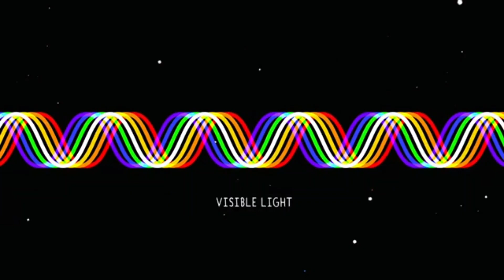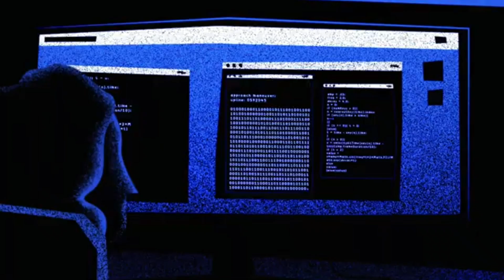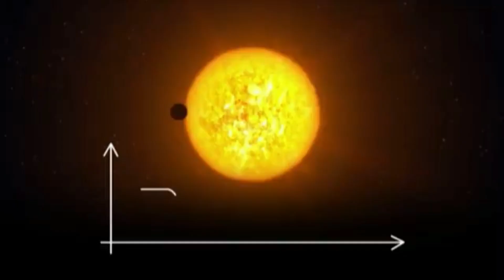Is AI About to Prove Aliens Exist? Watch Now!"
In this fascinating video, we dive deep into the universe to explore how **Artificial Intelligence (AI)** is helping us search for alien **technosignatures**—potential signs of intelligent extraterrestrial life! From scanning vast cosmic data to analyzing distant signals, AI is revolutionizing our quest to find evidence of advanced alien civilizations. Join us as we discuss how AI could unlock the secrets of the universe, uncover hidden messages, and bring us closer than ever to answering the age-old question: **Are we alone in the universe?**

If you're curious about how AI is being used to explore the unknown and how this could change our understanding of life beyond Earth, this is the video for you!

1. AI and space exploration
2. alien technosignatures
3. search for extraterrestrial life
4. artificial intelligence
5. alien technology
6. space discoveries
7. alien signals
8. AI in astronomy
9. technosignature search
10. alien civilizations
11. SETI
12. AI and the universe
13. cosmic data analysis
14. space technology
15. extraterrestrial intelligence
16. AI future
17. universe mysteries
18. intelligent life search
19. AI space research
20. deep space signals